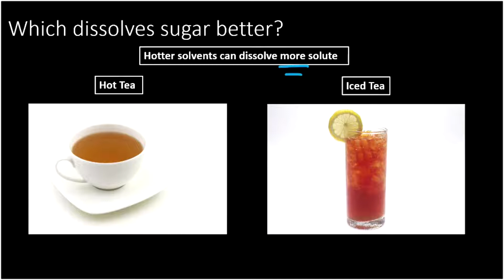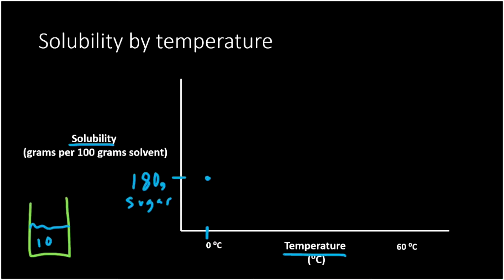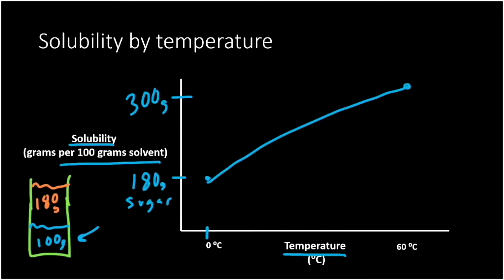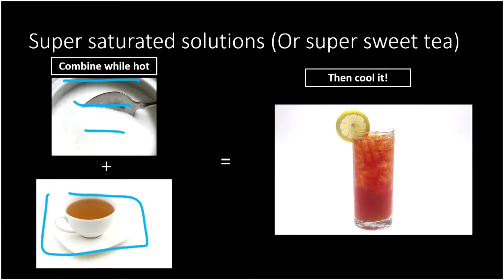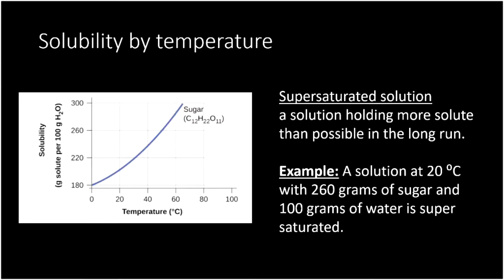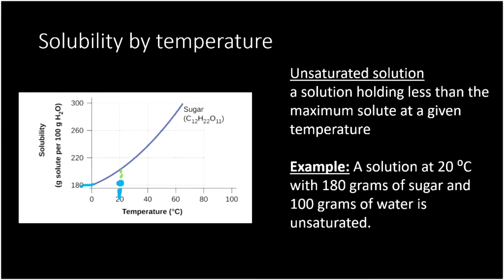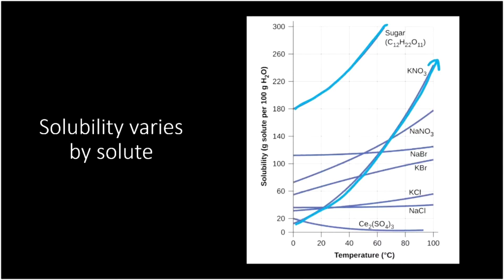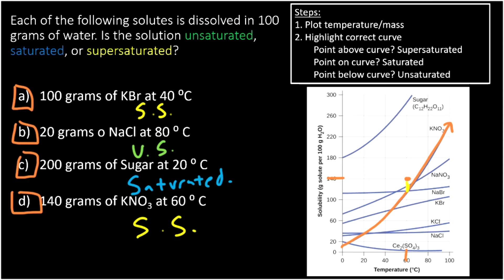Solution Saturation - Chemistry for Teens!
Learn what makes a solution saturated, unsaturated, or even super saturated!